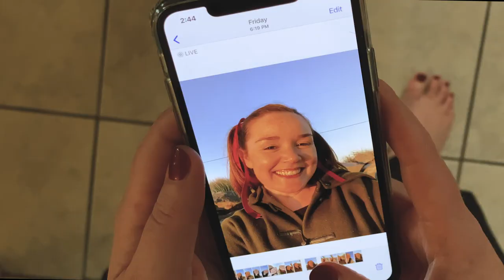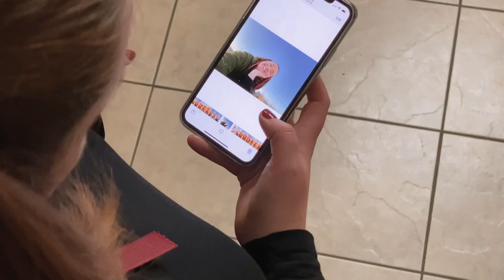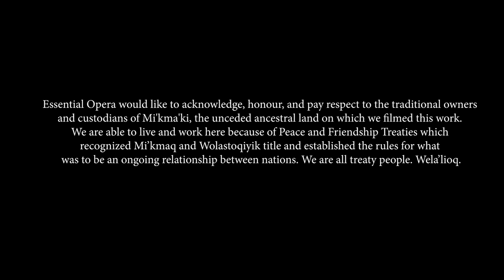Mirror, Mirror - operatic short film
Producer: Essential Opera
Music and libretto: Anna Pidgorna
Mother Queen/Evil Queen: Erin Bardua, soprano
Snow White: Maureen Batt, soprano
Voices in electronics: Erin Bardua, soprano
Camera operators: Erin Bardua, Maureen Batt, Richard Belding, Elizabeth Jewett, Vicki St. Pierre
Audio recording: Leaf Music (Producer: Jeremy VanSlyke, Associate Producer: Ben B. Creelman)
Film editor: Tom Belding

Content warning: simulated blood, references to abuse, cannibalism, implied poisoning, implied self-esteem and body image issues

Mirror, Mirror is a mini-opera based on the familiar tale of Snow White. In this version by composer-librettist Anna Pidgorna, we get to watch Snow White change into a lovely and confident young woman who inspires her own mother’s envy. We also get to witness the extreme and conflicting emotions that transform Snow White’s Mother into the Evil Queen. In this operatic interpretation, Snow White develops awareness of the power of her beauty just in time for the Queen to enact her revenge.

We used our mobile phones to capture all the footage, including of course the selfie videos both Snow White and the Queen take when they talk to the “mirror”. The excellent folks at Leaf Music recorded the audio, and filmmaker Tom Belding edited the piece together.

***To watch co-ADs Erin Bardua and Maureen Batt chat with composer-librettist Anna Pidgorna about the film before the première, head